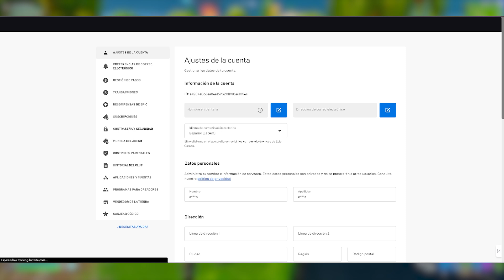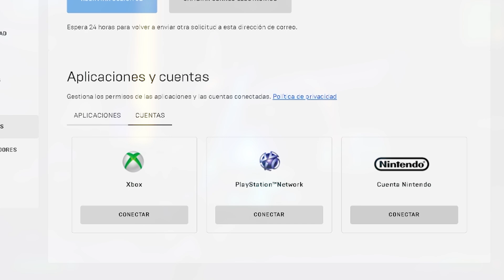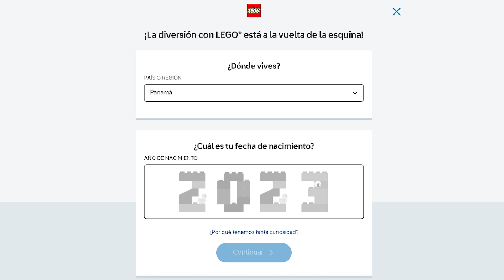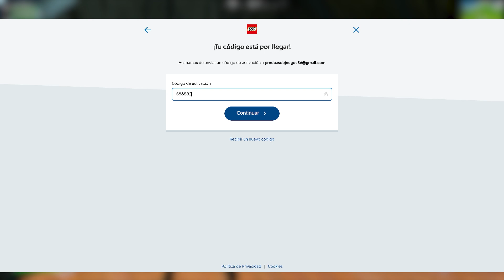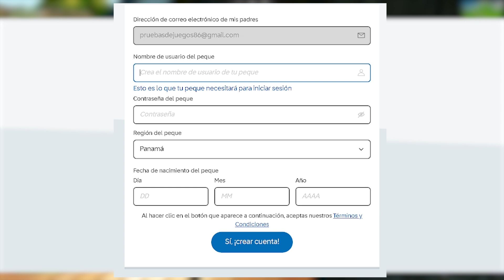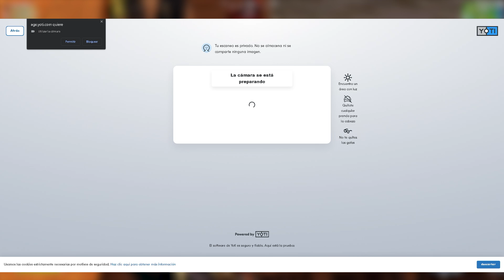Como VINCULA tu Cuenta de EPIC GAMES con LEGO paso a paso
Explora la nueva colaboración entre Fortnite y LEGO en su Capítulo 5. Aunque no se aborda en este vídeo, te guiamos en cómo vincular tu cuenta de Epic Gaming con LEGO. Desde la configuración de tu cuenta Epic hasta la creación y vinculación de una cuenta LEGO, paso a paso. ¡Descubre cómo enlazar estas plataformas para desbloquear nuevas experiencias en el juego! 🎮✨
Conviértete en miembro de este canal para disfrutar de ventajas:

💻REDES:
🟣 DIRECTOS DE MIERCOLES A DOMINGOS EN TWITCH

COMPONENTES  ACTUALES
Caja  Antec Ax90
tarjeta de video  Asrock rx 6700xt
Ram hyper x fury rgb 8gb DDR4
Fuente de poder Azza Psaz  750w 80PLUS